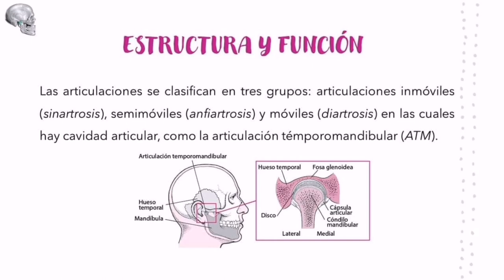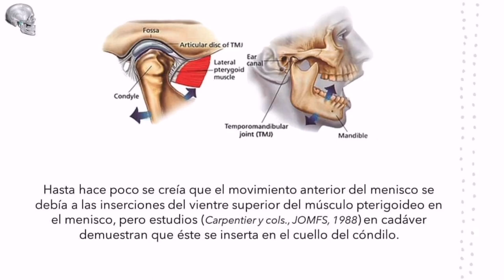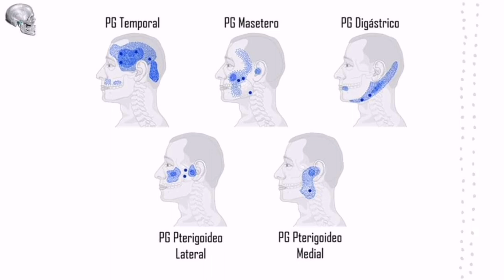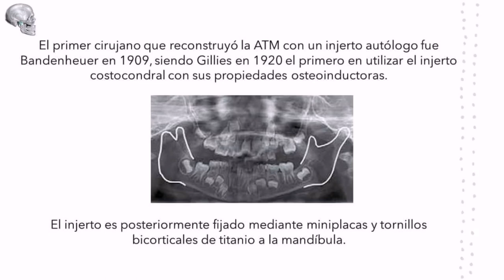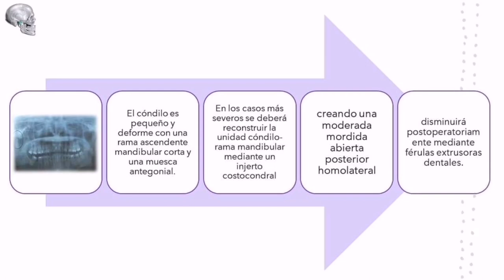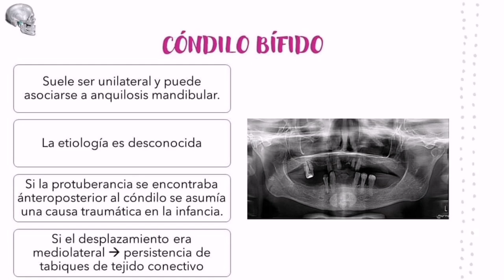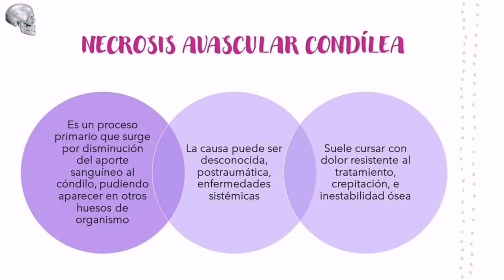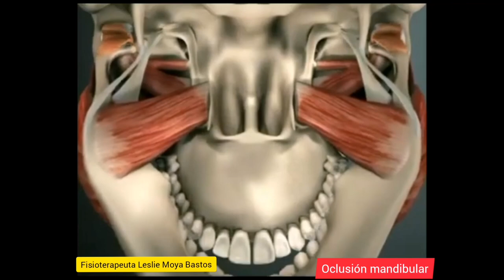FISIO PATOLOGÍA DELA ARTICULACIÓN TEMPOROMANDIBULAR